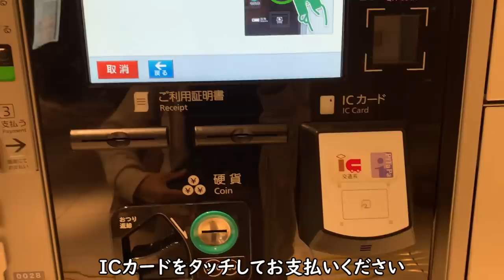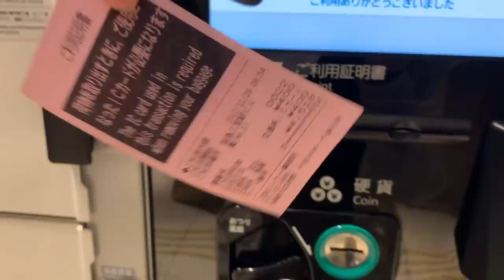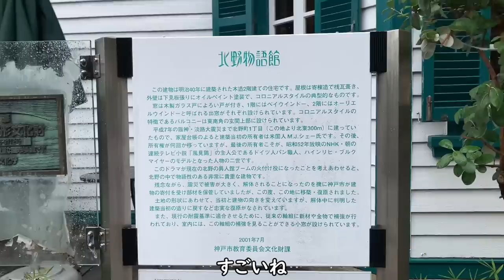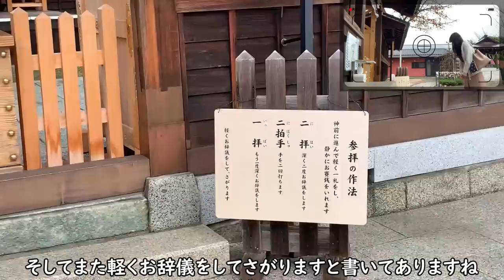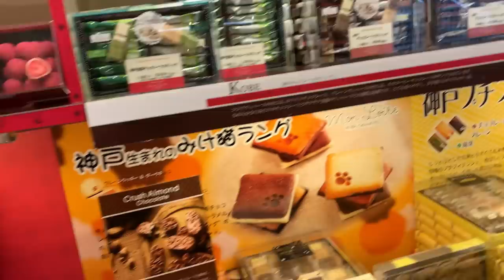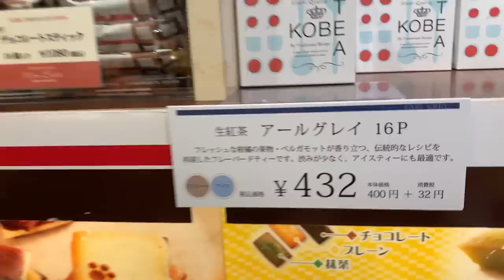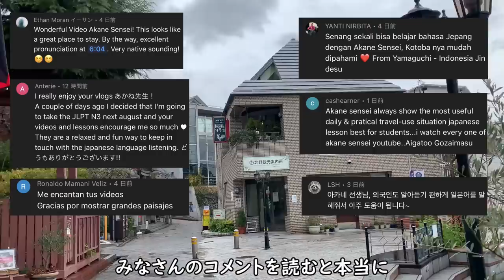【兵庫県】神戸Vlog／Hyogo Prefecture Kobe Vlog In Japan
▷北野天満神社

♪music
2:23 AM／  @しゃろう Sharou